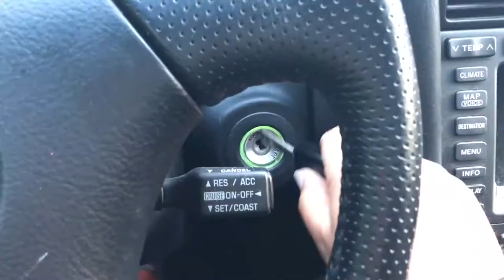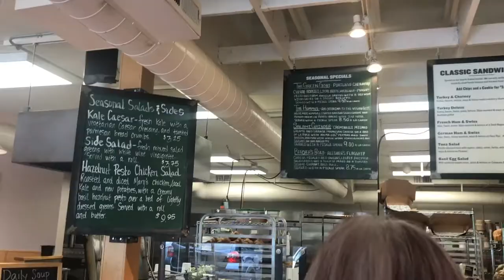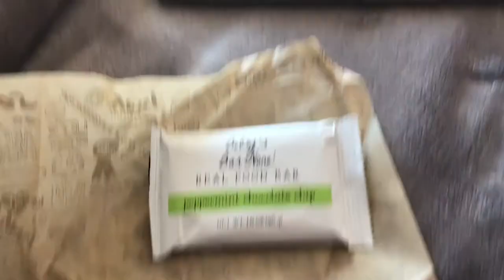WEEK IN MY LIFE: haircut, booty workout, preparing for Australia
Hi everyone! Welcome! This week in my life video is filled with running errands in order to prepare for Australia, a 7 inch haircut, a booty workout, a thunder and lightening storm and so much more!

Hi guys! I am currently a junior and I play softball at Linfield college in Oregon and I am going to study abroad in Australia! I officially depart July 13th and I decided to make a YouTube to be able to share my adventures with my friends and family and anyone else that wants to watch! I am planning on uploading lots of videos before I leave. I truly love filming and editing videos and it’s just something that I enjoying doing!